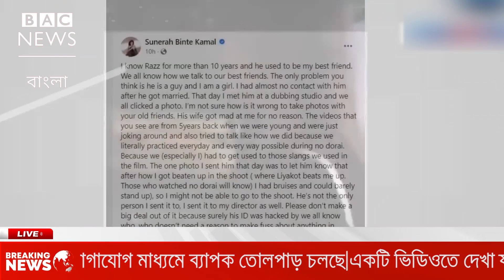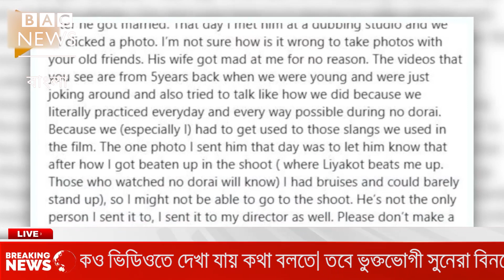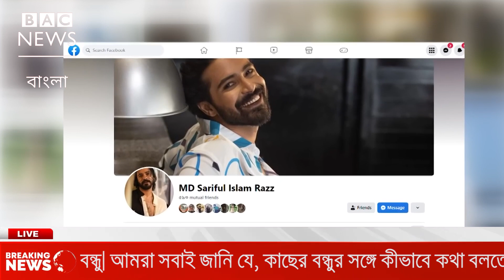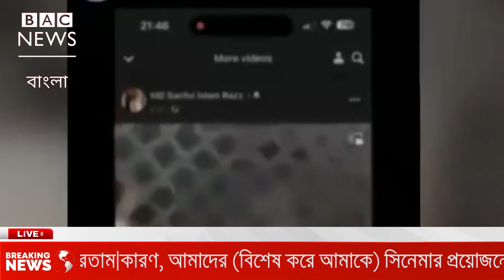আন্তর্জাতিক সংবাদ Today - 31 May'23 BAC World News বিশ্বসংবাদ Latest World news